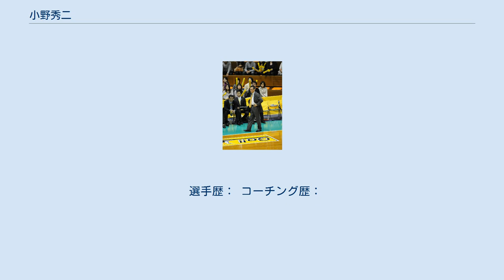小野秀二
小野 秀二（おの しゅうじ、1958年1月31日 - ）は秋田県出身の元バスケットボール選手、指導者。
 1958年秋田県能代市生まれ。
能代第一中学1年よりバスケットボールを始める。
当時、中学では友川かずきがコーチをしており、友川に能代工スタイルを叩き込まれた。
名門秋田県立能代工業高校3年時に初の高校3冠（インターハイ、国民体育大会、ウィンターカップ）を達成。
筑波大学進学後には全日本に選出され、同時にインカレ4位の成績をおさめる。
1980年、住友金属工業に入社し、ポイントガードとして1982年日本リーグ、1984年オールジャパンの優勝に貢献。
また9年間に渡り日本代表の主力として活躍し、アジア競技大会など数多くの国際試合を経験する。
 1988年、愛知学泉大学にヘッドコーチとして招かれ、男子バスケットボール部を創部。
以後は東海学生選手権11連覇、そして同校をインカレ常連校に育てあげ、2000年には西日本学生選手権優勝、インカレ4位に導く。
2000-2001シーズンより、JBL日本リーグトヨタ自動車のアシスタントコーチに就任。
シーズン途中よりヘッドコーチに昇格しJBLファイナルに進出。
翌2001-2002シーズンには、トヨタ自動車に初のJBL優勝をもたらし、自らもコーチ・オブ・ザ・イヤーを受賞。
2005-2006シーズンより、JBL日立のヘッドコーチに就任。
2008-09シーズンのオールジャパン・リーグでともに準優勝へ導いた。
2009年東アジア大会男子日本代表ヘッドコーチに日立との兼任かつ大会期間限定の形で就任。
 2013年、日立のヘッドコーチを退任。
 2014年、NBDLアースフレンズ東京Zのヘッドコーチに就任。
2017年退任。
同年、母校の能代工業バスケットボール部HC就任、2021年退任。
 2021年、大阪エヴェッサアカデミー校長に就任。
 選手歴： コーチング歴：